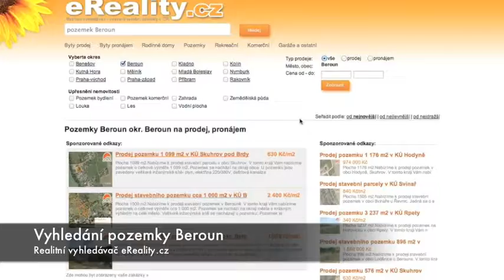Pozemky na prodej v Beroune okres Beroun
pozemek na prodej v berouně okres beroun  koupi pozemky, pronajem pozemku pronajem v beroune